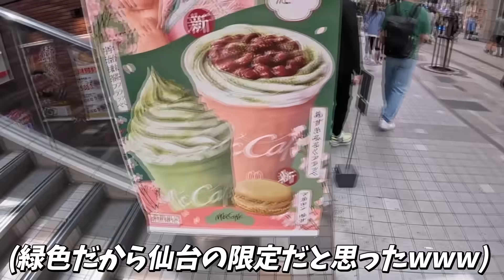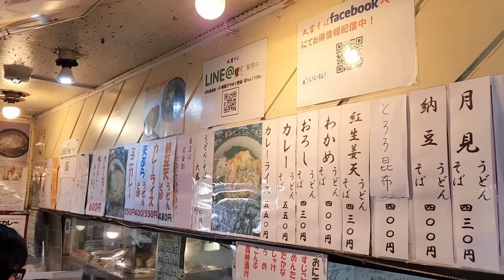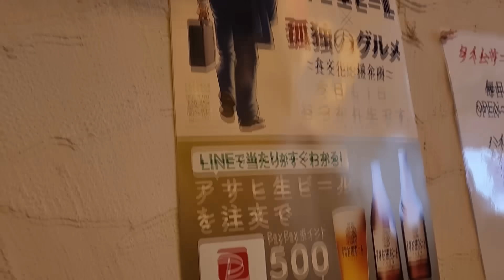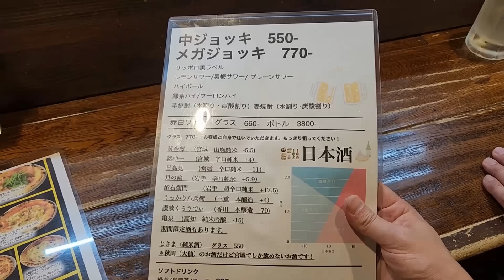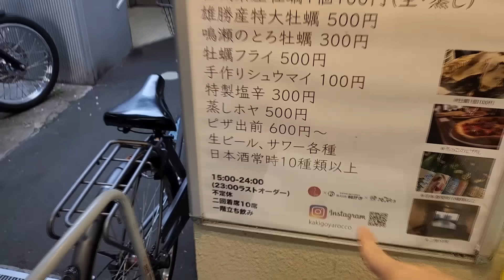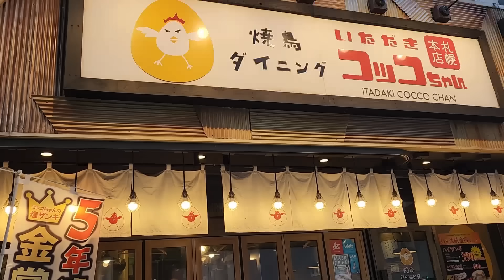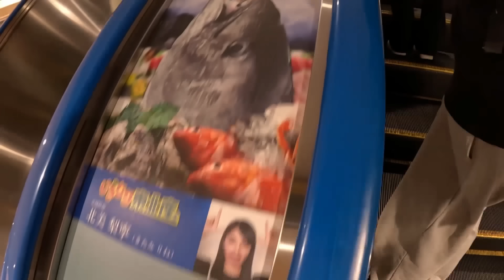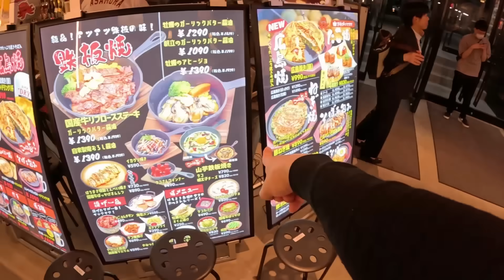初めて日本の海産物を食べて衝撃を受けた韓国人の反応！日本に来て変わった私...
初めて日本の海産物を食べた韓国人